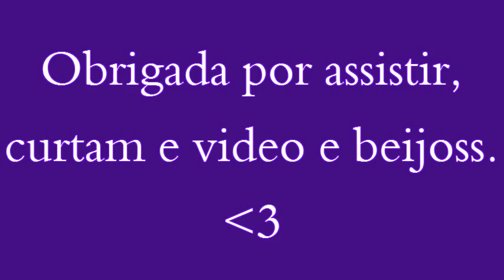JOGOS INTERNOS 2015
Vlog dos jogos internos monte Sinai 2015, meu primeirão 💗( Bella Vieira )

se você gostou desse video.. por favor cliquem em curtir pra mim, enviem para seus amigos, primos parentes e a todos que voces conhecem..
e nao se esqueçam de deixar nos comentarios abaixo.. o que voce gostaria de assistir no proximo video!

beijo beijo
e, vejo voces looogo
- Bella Vieira